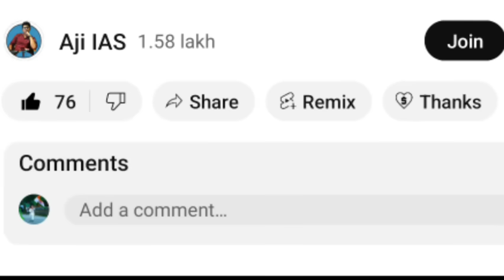பாதி தேர்தலிலேயே பெரும்பான்மை பெற்ற பாஜக பயங்கர கவலையில் INDI அணி கலைஞர் செய்தியை கதறவிட்ட சங்கிகள்